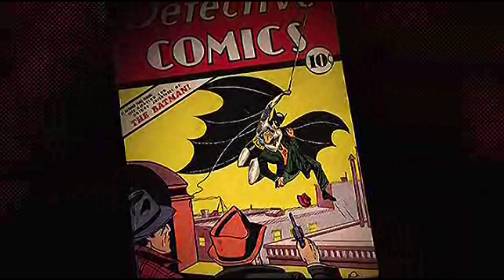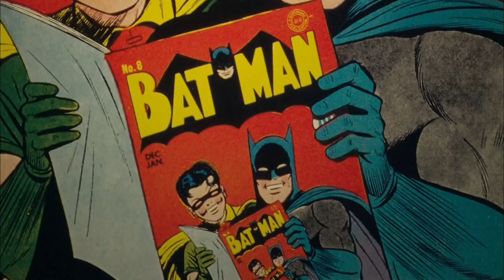Batman 75th anniversary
Seventy five years fighting crime.

Footage from:
-Batman Unmasked, The Psychology of The Dark Knight
-Secret Origin The Story of DC Comics
-Heart of Vengeance Returning Batman To His Roots
-PBS Superheroes
-Batman Comics

Batman created by Bill Finger and Bob Kane